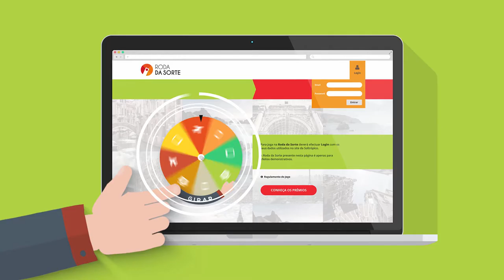Roda da Sorte - Soltrópico | Hi INTERACTIVE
Project Management: João Prior
2D & 3D Animation: João Veríssimo